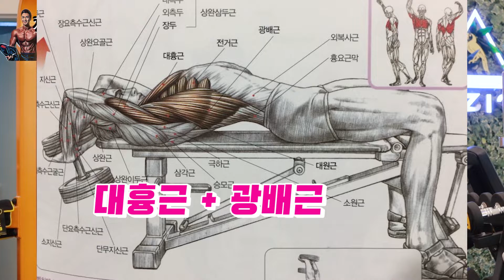덤벨 풀 오버 :: 초보자가 해야하는 이유 2가지 & 자세 TIP